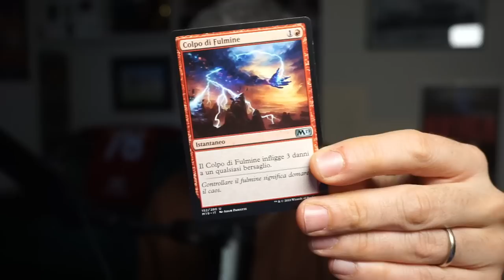Mono Red Standard su MTGA spiegato da Francesco Latorre, direttamente dal Pro Tour a Napoli [LEC]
Standard è in una situazione odierna fantastica. Finalmente il formato ha molti più spettri e angoli di attacco. Tra soldati, mono red e toxic la parte aggressiva del formato non è mai stata così viva.

A breve ci sarà anche il LEC di Napoli, il regional appunto, dove molti giocatori si qualificheranno al pro tour giocando proprio questo formato in cartaceo. Per questo ho deciso di tornare su Magic Arena (MTGA) con Mono Red (Red Deck Wins) insieme ad un ospite speciale, Francesco Latorre (pro tour competitor che a Napoli porterà proprio questo archetipo).

Francesco è veramente un super ospite, simpatico e BRAVISSIMO a giocare, Ci spiegherà e insegnerà ogni aspetto di questo mazzo. Vediamo se arriva anche il risultato!

In questo video deck tech + Match 1 dell'evento Standard su MTGA

🎮 Sono partner di - il servizio per affittare le carte per MTGO

TIMESTAMP:
0:00 Introduzione